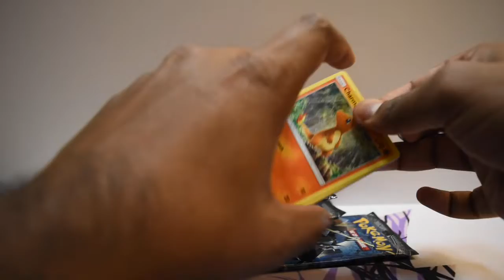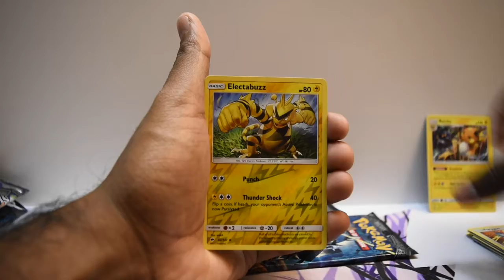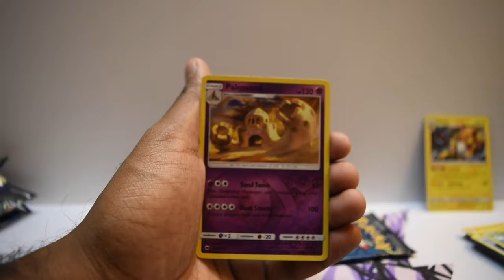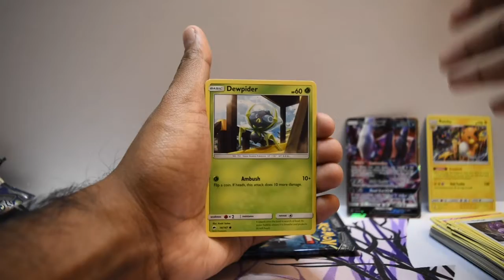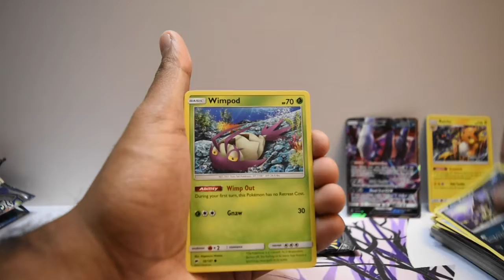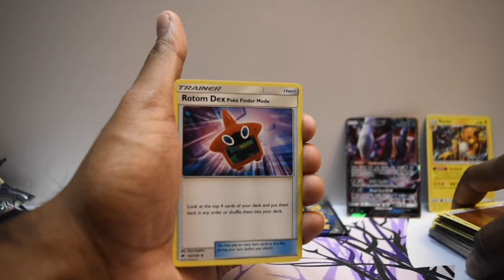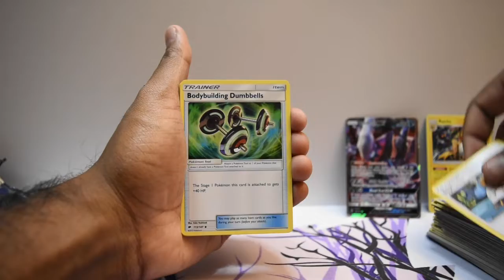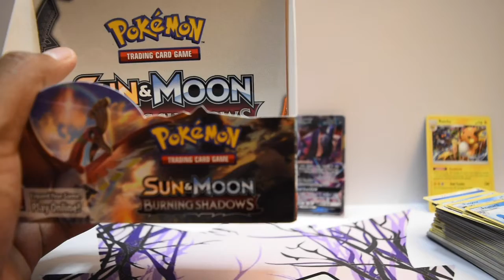Opening Up Burning Shadows - WILL WE PULL CHARIZARD?!?!?!?! - PART 3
Hey friends, thanks for joining today's video!

Join us on this 4 part Burning Shadows Booster Box opening. Will we pull the infamous Charizard Rainbow Rare? Check out the video to find out!

Let us know down below, what other products should we try to open on the channel?

Check out the playlists we have on our channel for more awesome content!

Interested in the code cards? Like this video, comment, and follow our Instagram!

~Ryan